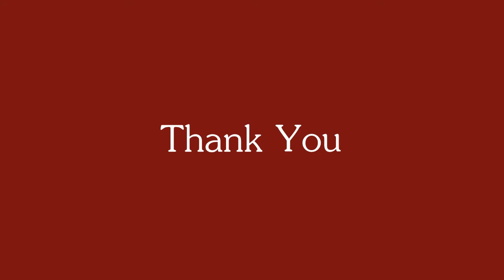Phoenix Thai Demi Pair Students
My expectations and my life at Phoenix academy, by Arayarath Meeprasert:

"It didn't take me too long to settle into the lifestyle here in Australia. On the first day I came to school, we had Orientation and the staff here at Phoenix Academy was really friendly and helpful. They showed me around the campus and the surrounding area. When I started my class, all of my friends were very warm and they made me feel very welcome.
The teachers are very understanding and they help me at my own pace. The teachers always encourage me to speak more eventhough I make mistakes. I know if I don't speak, I won't improve my English so the teachers are always pushing me to speak more English. I think that's very good because if you are shy and you don't practise speaking English, you will not be able to learn or improve your English. "

Words of Advice, by Kittiya Watitphan:

"When we talk about the Demi Pair program, people often think that it means working as a maid but it's not like that all. The benefit of this program is that you get to experience living with a family in Australia as a family member. Eventhough this program doesn't pay a lot, it's actually enough because you don't have to pay for your accommodation and meals. Most importantly, you don't feel lonely because you are part of a family.
At Phoenix Academy, you can study in all sorts of courses. Apart from the English courses, there are other programs such as the University Foundation and Diploma of Business. After that, you can even continue in a bachelor degree and master degree in a university.
The teaching method and the teachers here at Phoenix Academy are really good. The school is not too big or too small, it makes you feel really at home. This program is really good, if you want to have a great experience like me, you should come to Phoenix Academy."